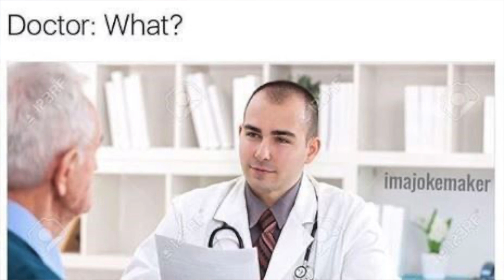DOCTOR reacts to MEMEs | TRUE or FALSE review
I love laughing and taking a 5 minute break to look at some funny medical memes will sure enough make you giggle, even if your not a health professional.

Some of the memes can be a little dark and if taken out of context can even seem offensive BUT we need to understand that this is medical satire.
Being able to laugh at ourselves and our troubles is a healthy habit to practice. As they say laughter is the best medicine.

As you can see alot of these memes made be laugh and I hope you can laugh along also.

If you have any memes you'd like me to react too please email them to my email down below: